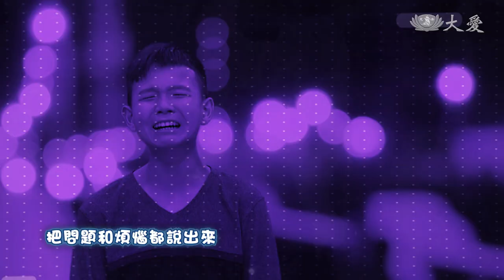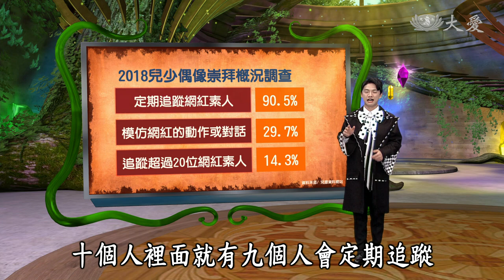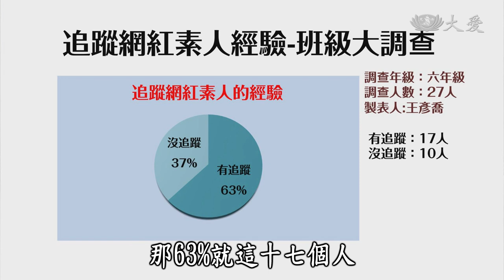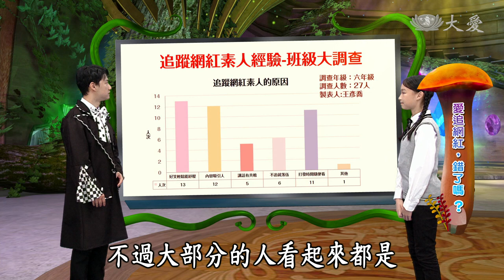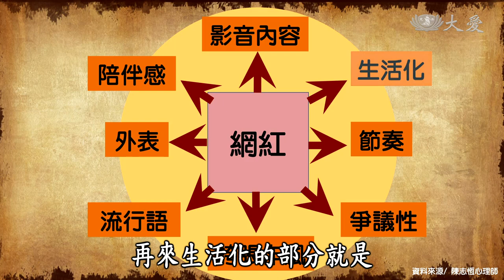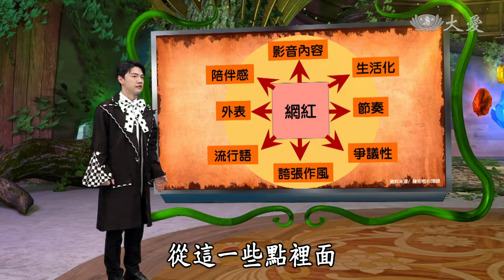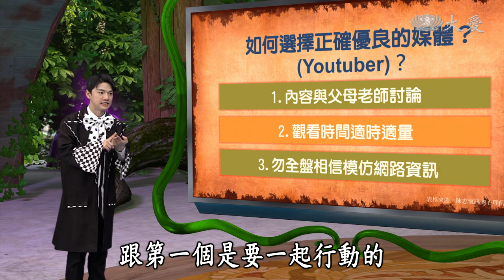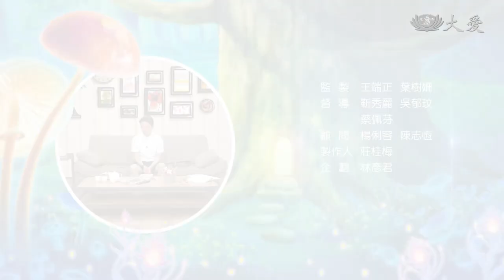【伯源哥哥的祕密屋】20210420 - 愛追網紅，錯了嗎？青少年追網紅迷思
你有在追網紅嗎？是不是只要一打開手機或平板追了一個網紅就停不下來啦！這些大家追的Youtuber到底有什麼魔力讓大家都被手機黏住啦~~但是追網紅是不會也會帶來些不良的影響呢？

(17050046)